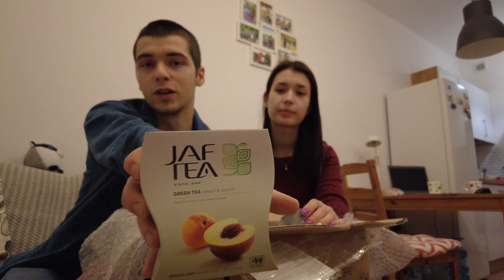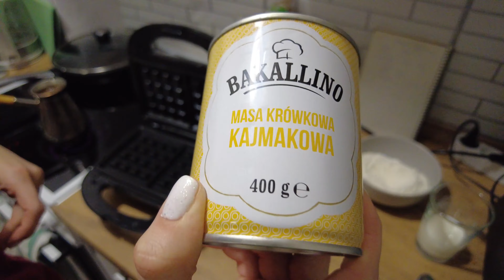КАК приготовить БЕЛЬГИЙСКИЕ вафли! Разбираем КОЛЕСО велосипеда! Бескамерка!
Всем привет. Сегодня готовим и показываем
бельгийские вафли (гофры по польски)
А так же узнаю что у меня с колесом на велосипеде.
Потихоньку готовимся к вело сезону.

00:00 распаковка посылки с Украины
03:40 замена покрышки на безкамерку
06:30 готовим бельгийские вафли, либо как поляки говорят ГОФРЫ

Instagram Артём: @kassatkin_a
Instagram Аня: @fitookkus

В наших видео, мы показываем:
- жизнь в Польше , все её прелести (и не только).
- автопутешествия: КУДА, ЗАЧЕМ, и КАК.
- вело путешествия, и всё что с этим связано.
- вкусную кухню, с интересными рецептами.